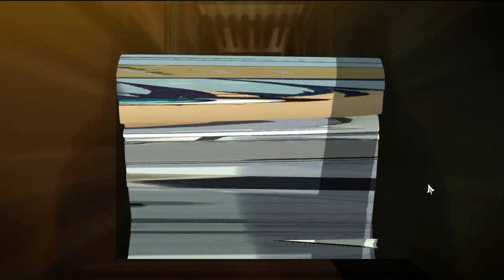Corrupting this feels illegal... Co̶r̸r̸u̸p̶t̷e̷d̴ Metaphor Re Fantazio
What happens when you corrupt a game full of abominations...?

Things get much, much crazier!

I'm Alesios. I use RTC (Real Time Corruptor) to force games to the brink of their lives forcing out the funnies and craziest things that they could provide.

Things get weirder than you and I can imagine.

Presenting these hard fought corruptions to the world is my role here. My hope is to share it with all who come to watch.